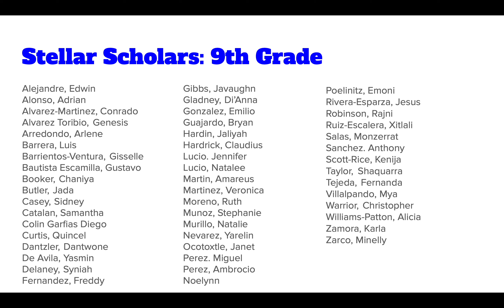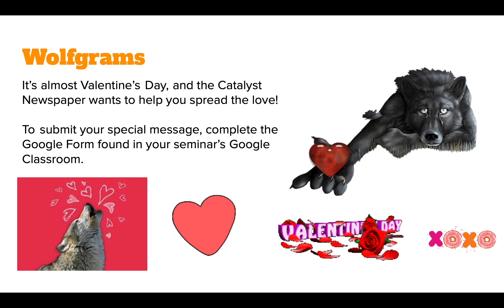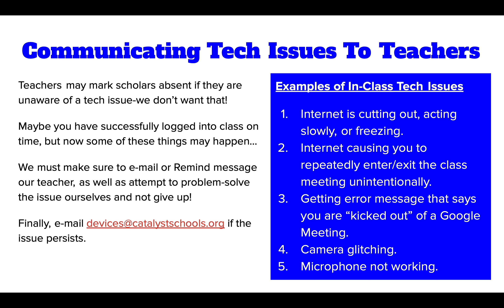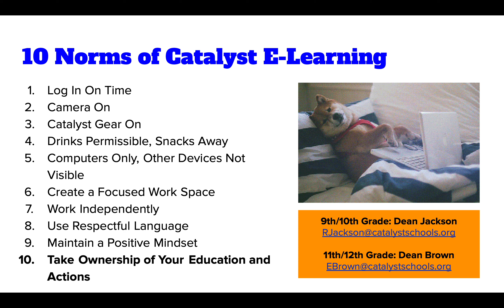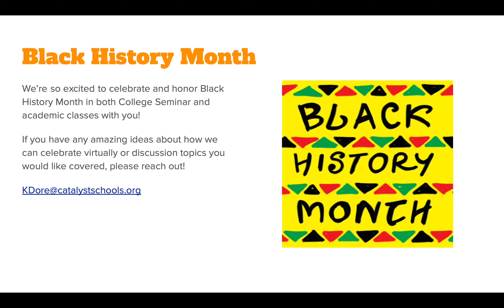Week 20 College Seminar Video: February 1st-February 5th, 2021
Catalyst-Maria High School | February 1st-February 5th, 2021